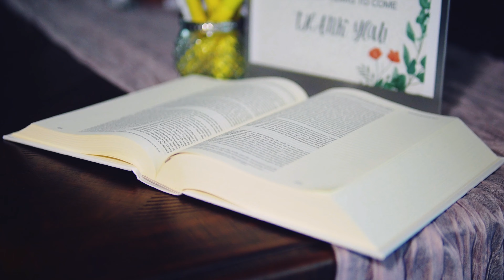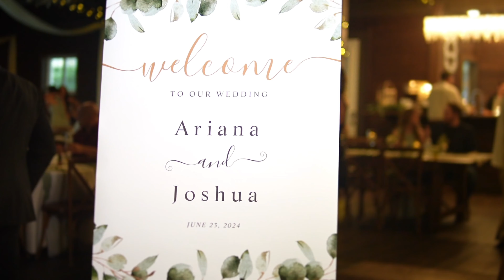Ariana & Joshua Wedding